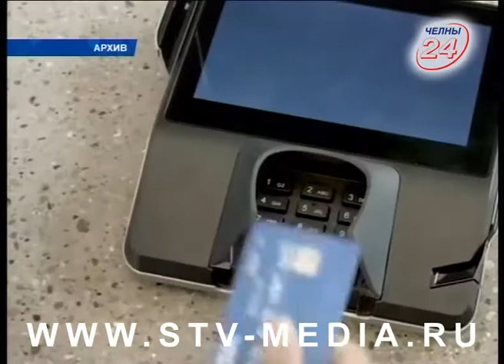Коротко и ясно (05.09.2017)